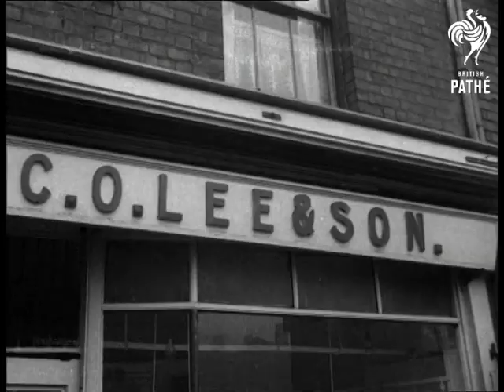Joints On The House (1960)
Item title reads - Joints on the house.

A story about a Birmingham butcher who has won money on the football pools. He gives  away free joints of meat to his customers to celebrate his good fortune.

(BIRMINGHAM ONLY). L/S crowds gathering outside Mr. Charlie Lee's butcher's shop in Birmingham. L/S pan from name above shop to a crowd of children waiting outside. GV. crowds waiting. C/U two ladies waiting.

M/S taxi arriving outside the shop bringing Mr. and Mrs. Lee. M/S  Mr. Lee surrounded by the crowd, a young boy flings his arms round his neck. C/U Mr. Lee surrounded by crowd. M/S Mrs. Lee in fur coat being helped through the crowd to the shop, she nearly passes out. M/S pan, meat porter carrying large side of meat on his shoulder from van to the shop.

Interior: Mr. Lee's son holding back the crowd prior to opening the shop. C/U Mr. Lee with his white coat and bowler hat on smoking a cigar says 'Let 'em in'.  C/U pan from meat being chopped by Mr. Lee to his face.  M/S as he wraps the meat. M/S of Mr. Lee trying to give a piece of meat to a lady customer but she is more interested in adjusting her hat and posing for the press photographers, she flings her bag on the counter and Mr. Lee has to put the meat in it himself. C/U meat being wrapped and handed to customer. C/U Mr. Lee talking to gentleman customer.

C/U two ladies at the counter, the elderly one on left of picture is pulling scarf tight around her neck by holding one end in her mouth and the other in her hand. M/S pan, Mr. Lee giving the above lady her joint of meat, she walks away with it. C/U  Mr. Lee having a drink of brown ale from the bottle and turning to continue serving. M/S Mr. and Mrs. Lee and their son serving behind the counter, Mrs. Lee is wearing a smart black dress. C/U Mrs. Lee smiling. M/S pan as she hands meat to a young boy.

M/S pan, meat being handed to a lady customer. C/U pan, dog walking away from shop with sausages in his mouth and eating them.  Interior M/S Mr. Lee hanging a string of sausages round lady customer's neck as she has a go at cutting her own piece of meat, Mr. Lee's son looks on and camera pans to the meat she is hacking. C/U Mr. Lee kissing a lady customer. C/U of the lady smiling. C/U Mr. Lee with sausages hanging round his neck laughing and talking.

Paper records summarise story as follows: "Charles Lee, pools winner of quarter-million, gives regular customers weekend joints."
 FILM ID:1662.4